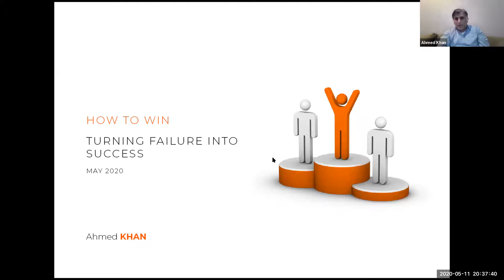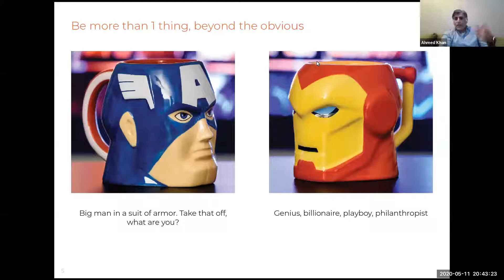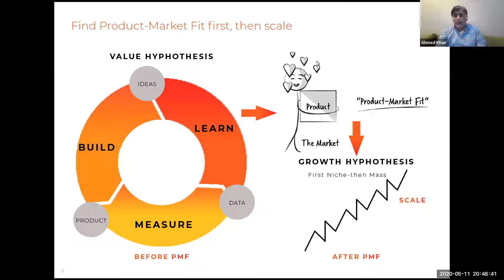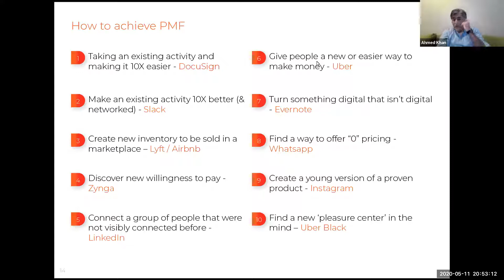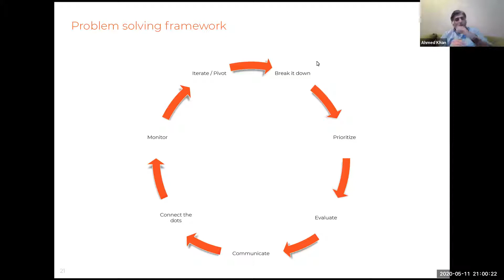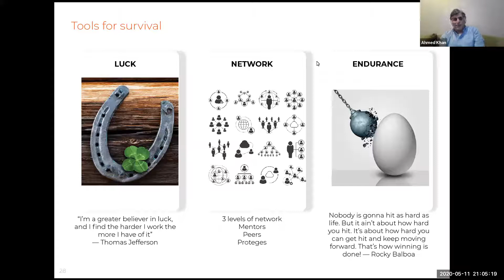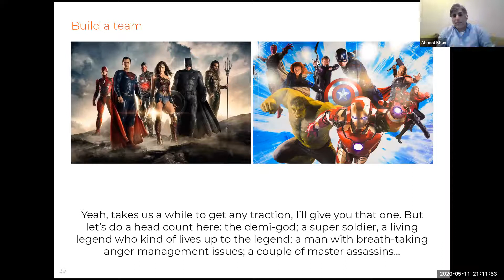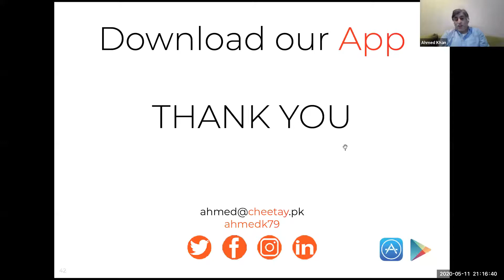Turning Failure into Success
We all encounter failure at certain points in our lives, but can you make your failure a success? How do you react and what do you learn from it?

In the "Failure Stories" debut session we invited Ahmed Khan - Co-Founder Cheetay, to talk about the biggest mistakes he made in his entrepreneurial journey and what he learned from those failures. The founder at Cheetay logistics shared how to keep fighting the odds in difficult times and how not to let failure get in the way of your success.

Moderators:
1) Zain Khalid Butt - Community Manager, NIC